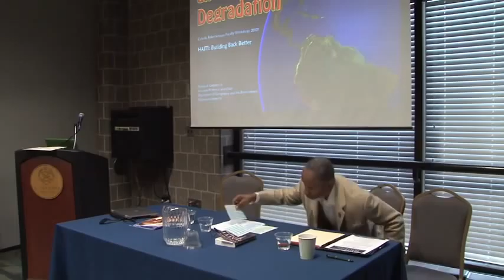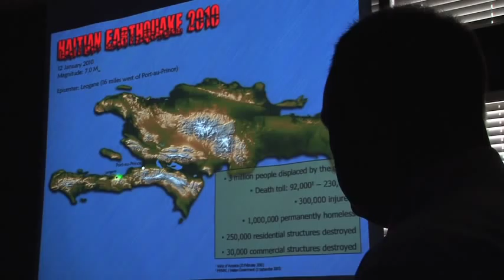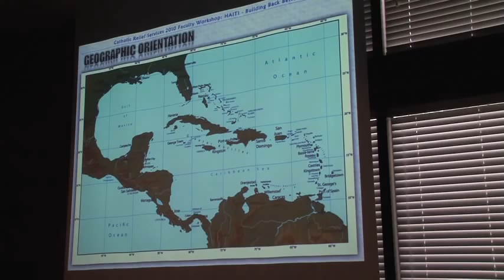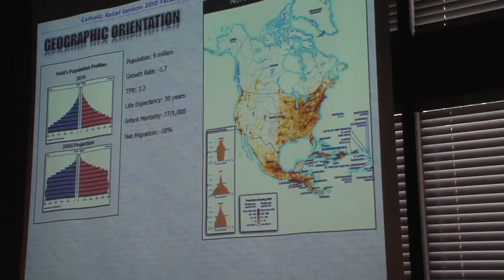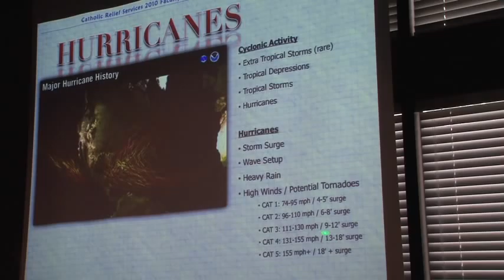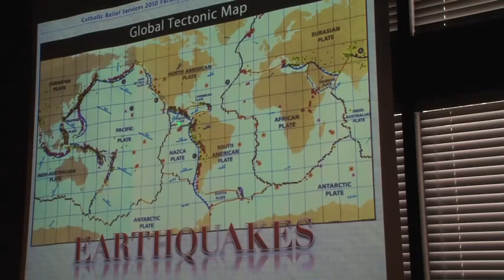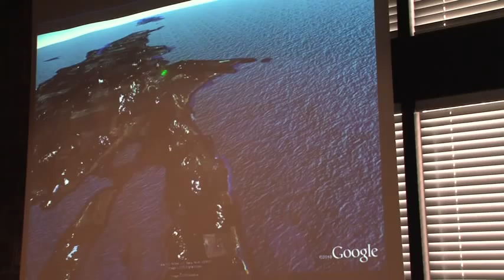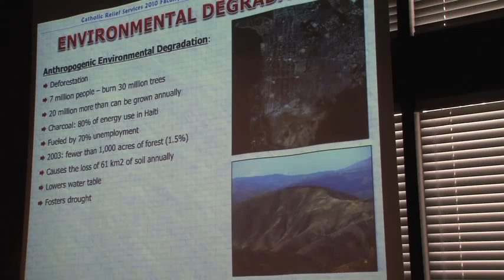Haiti's Hazardous Natural Environment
This workshop will provide an overview of the existing assets and challenges in Haiti. It will provide an overview of Catholic Relief Services' work there to date; its long-term plan; and discuss opportunities to participate in this effort.